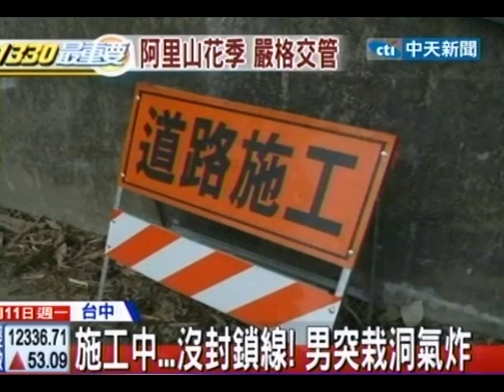中天新聞》沒警告！開車看風景 摔入施工大洞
中天新聞》台中有一名男子日前開車走山路，為了看風景一不小心跌進施工中的大洞裡，車上2個人很幸運沒有受傷，男子狼狽爬出車外，痛罵警告牌被移走，也沒有拉封鎖線，根本是陷阱。